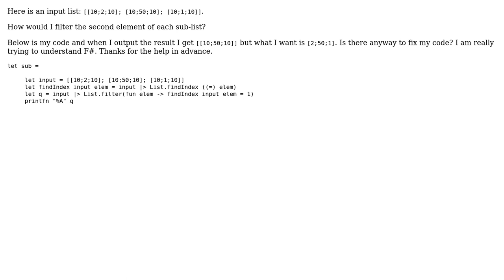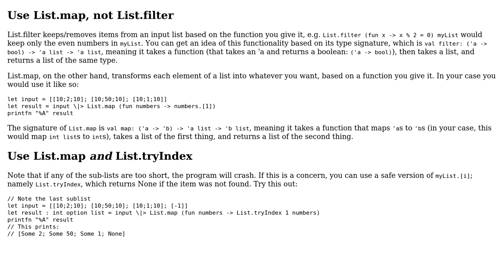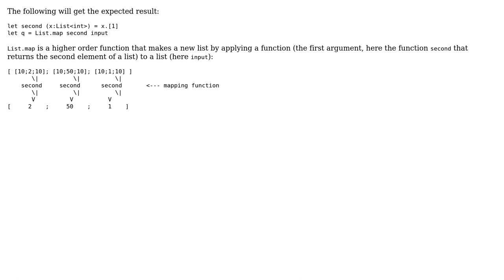F# filtering sublist (2 Solutions!!)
F# filtering sublist

With thanks & praise to God, and with thanks to the many people who have made this project possible! | Content (except music & images) licensed under CC BY-SA | Music | Images & others | With thanks to user Shiro Pie user Jwosty user Christophe and the Stack Exchange Network Trademarks are property of their respective owners. You are responsible for your own actions.